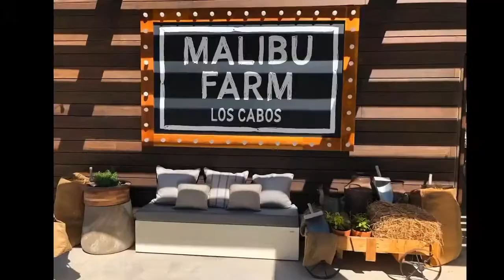NOBU Hotel Los Cabos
Tropical Escapes Destination Weddings and Travel Inc.As destinations weddings are a fun week-long celebration and one of the most special days of your life, it is important to find the perfect location in making sure you have the most memorable wedding experience.

Couples looking to plan your wedding away can contact Tropical Escapes Destination Wedddings & Travel Inc. who focuses on your wedding vision. Guiding you throughout the whole planning process; recommending & narrowing down the options based off your wishes, negotiation the best group discount rates, benefits and complimentary perks.
We correspond with the wedding department, confirm wedding dates and introductions to the wedding planners. Design your Save the Date Invite.
Assist your guests travel arrangements, insurance and payments and remain at your service until you return home.

As an award winning agency with over 18 yrs of planning weddings away we have personal experience, extensive knowledge, ongoing training and have established partnerships with many resorts and wedding departments.

For a complimentary consultation to find out if planning a destination wedding is in your future and to learn of all the great benefits in planning your wedding away with Tropical Escapes Destination Weddings and Travel Inc.Feel free to contact us.

Wishing you all the best and Happy planning! 💍👰🏻🤵🏼🌴✈️.